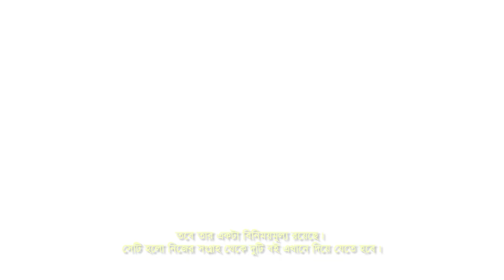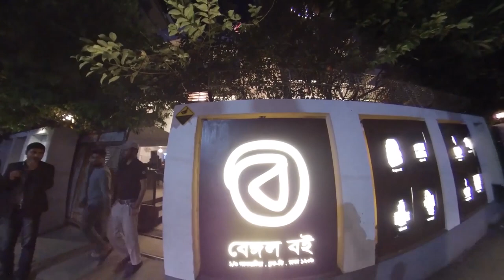বেঙ্গল বই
Bangle boi